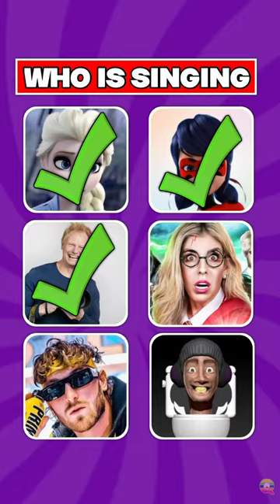Guess Who Is Singing?? ladybug, elsa, jordan matter, rebecca zamolo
Can you Guess Who Is Singing | ladybug | rebecca zamolo | jordan matter